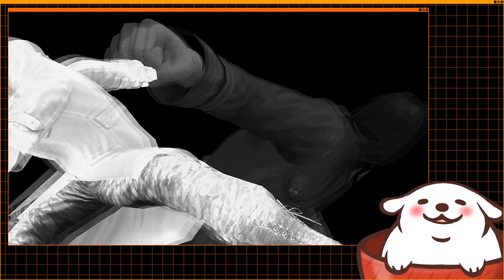[09/20/2023] Yakuza 4 Remastered - Part 5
A TwitchVOD from a livestream from September 20, 2023 featuring Yakuza 4 Remastered

L2D Illustration: Live2D Inc.
L2D Rigging: Live2D Inc.
(Notice: This content uses sample data owned and copyrighted by Live2D Inc. The sample data are utilized in accordance with terms and conditions set by Live2D Inc. This content itself is created at the author’s sole discretion.)

iamflip plays games, twitch, livestream, gaming, iamflip, iamfliptv, twitch vod, sega, pc gaming, ryu ga gotoku, rgg, like a dragon, rgg studios, yakuza 4, yakuza 4 remastered, remaster, the yakuza complete collection, kiryu kazuma, goro majima